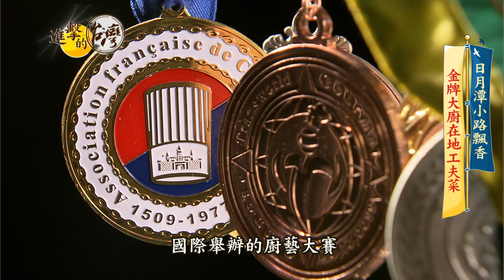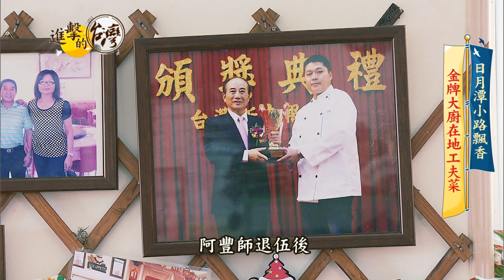【進擊的台灣 預告】金牌廚師獨門菜 在地人必吃口袋名單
在南投日月潭周邊，有家餐廳是很多在地人的最愛，因為這裡有一位，在國內外廚藝比賽橫掃大獎的金牌廚師－阿豐師。他用分子料理的手法做出獨門水晶雞，鮮嫩雞肉配上水果晶球，是店裡的招牌菜，他還用自家釀的梅子做出梅汁魚塊，或是獨門的法式炒雙鮮，不少明星跟政治人物都來品嘗他的手藝。

其實阿豐師當年開店時才26歲，店的位置又比較偏遠，因此曾經慘賠好幾百萬，但他用金牌廚師的實力，翻轉逆境。他的人生故事，請鎖定本周日晚間八點，東森財經台57頻道，進擊的台灣。

採訪記者 張卓婷 范可欣

店名：阿豐師餐廳
地址：南投縣魚池鄉中山路406巷2號
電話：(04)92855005